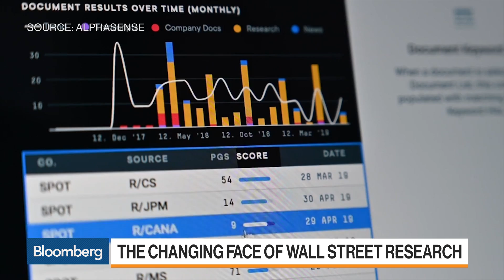How Soros-Backed AlphaSense Is Changing the Face of Wall St. Research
Jul.17 -- Jack Kokko, AlphaSense Inc. founder and chief executive officer, discusses the company's business model and the changing face of Wall Street research with Bloomberg's Shery Ahn and Amber Kanwar on "Bloomberg Markets."